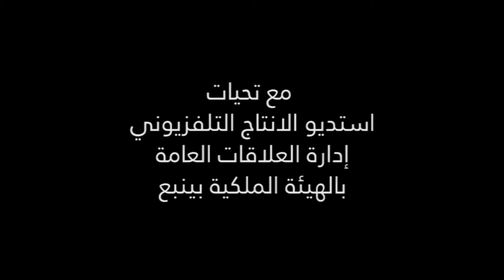تدشين مختبر الهيئة الملكية بينبع الثلاثاء 29 6 1438هـ